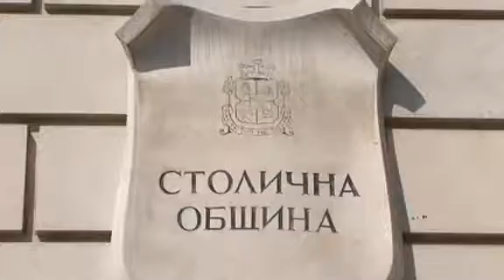СОС отхвърли искането за референдум в район "Младост"